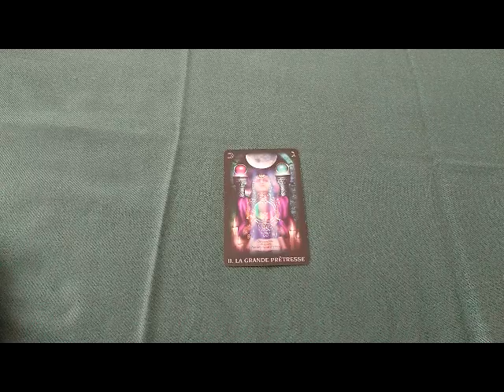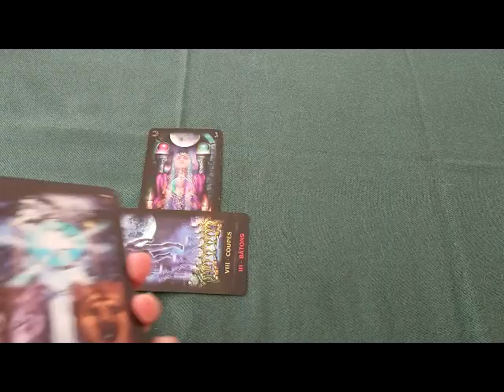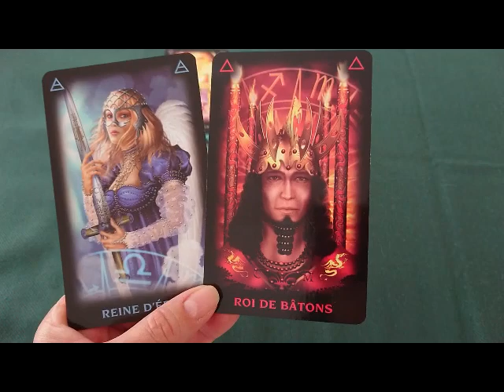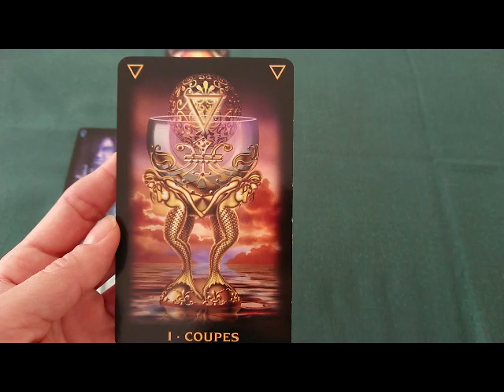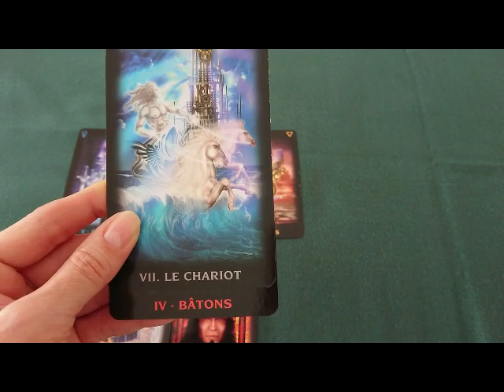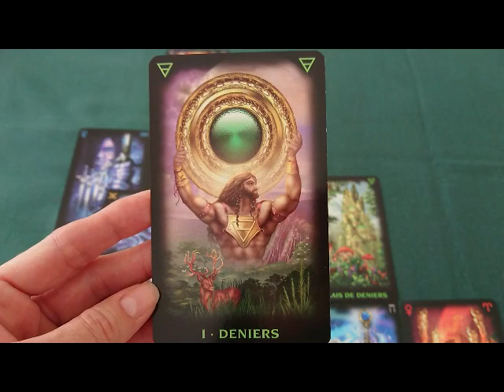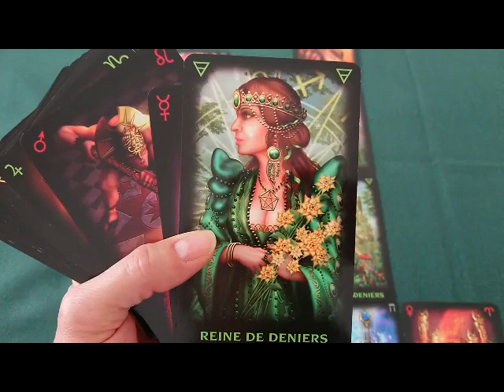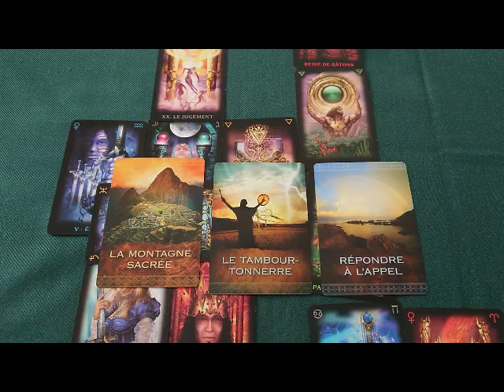Victoire de la Divine aimante, forte et indépendante ... Elle domine sa vie